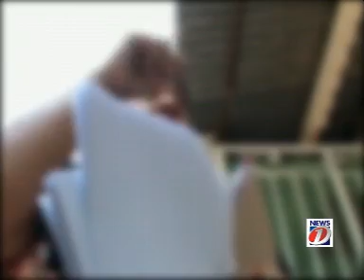Judiciary System Part 2 Sach ka Safar Ep # 41.DAT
By Iqbal Hussain NewsOne TV